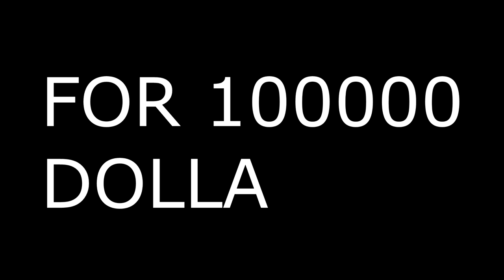JackSepticEye Has A Massive Problem...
If you're reading this, I love you.

Adam Schuh Animations
WarGamer
Ölü Messerschmit
Hyxl3r
Amber C
SkylerPH Streams
Shanks
Noah Stearns
dominic
FortaTv_
AnniCoop
Yoite Kudo
Shadow Dragon Productions
your wcw
lafrombiose22
ChaoticZombies Lock picking!
Sean
Chimichangas28
cameronni
Erza
Grave
jxmes L